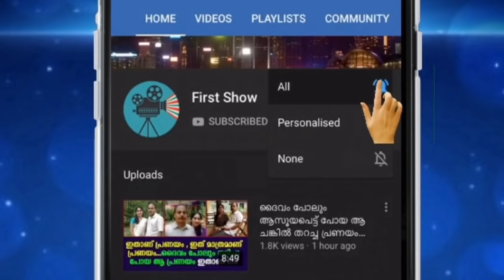സോഷ്യൽ മീഡിയ ഇളക്കിമറിച്ച ആ 5 വയസുകാരി പൊന്നുമോൾ ഇതാണ് !!!